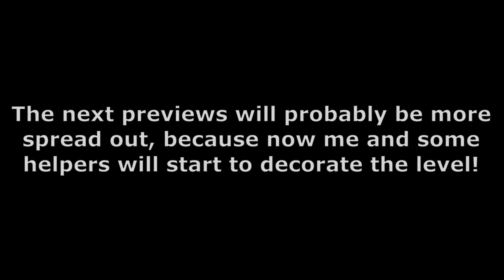DREAD - FINAL LAYOUT (Insane Demon) | Geometry Dash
This is the final version of the layout for Dread! I am very satisfied with this final version, its been pretty much fully bugtested (although I'm sure we will find more in the future) and now it is ready for decorating! I am going to try and learn how to decorate in the coming months to try and see how well I can do with this. I will also be asking the help of some friends to help me decorate too. Let's hope it goes well!

I stream on Twitch! Come hang out sometime!